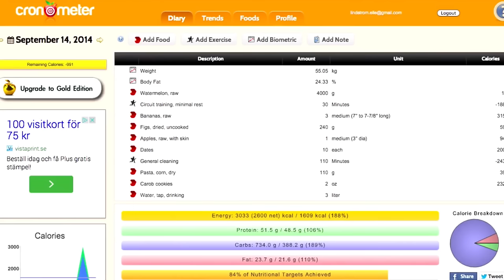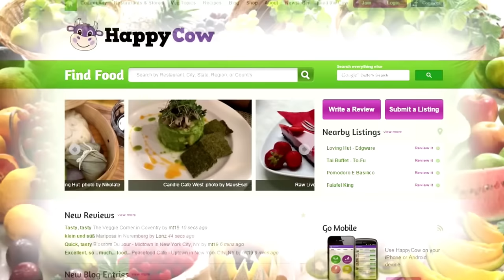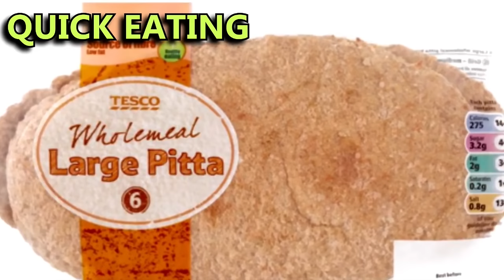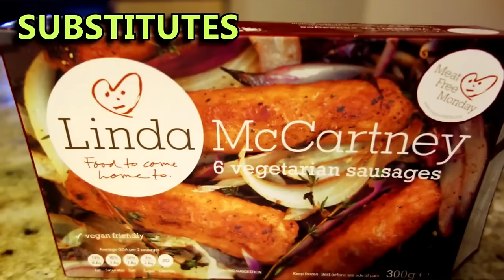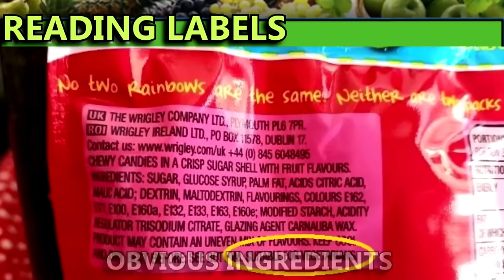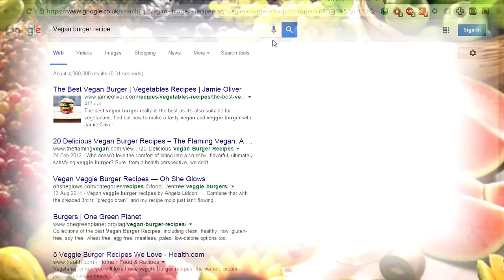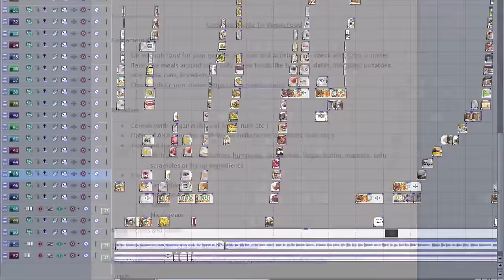Complete Guide to going Vegan! Must see!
This is a must-see video showing you all the amazing foods you can eat on the Vegan lifestyle.